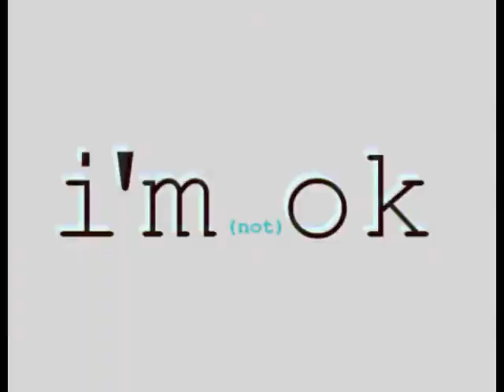The Dark Room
I Googled "artistic gifs" and that's what I found. The man who created most of these masterpieces is a native American artist by the name of George RedHawk, and he happens to be blind. He uses photomorhing software to create these animations. There you will find other music videos that feature his artwork.